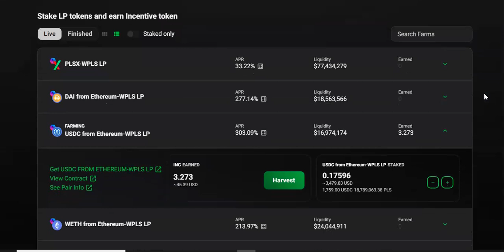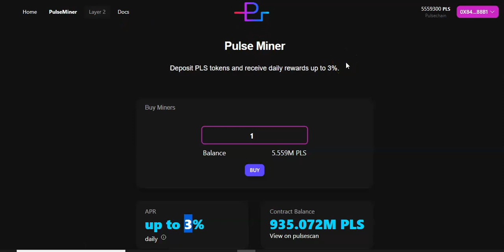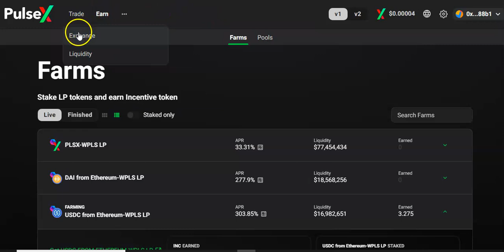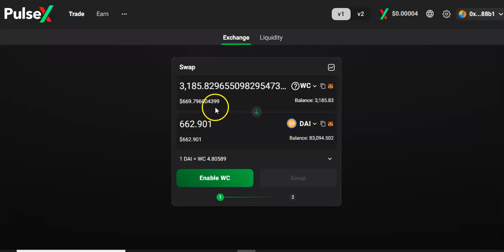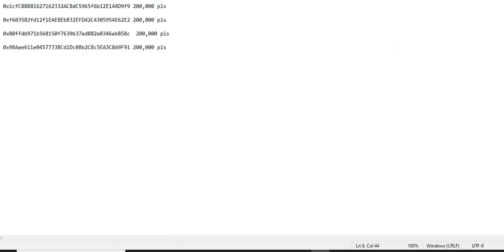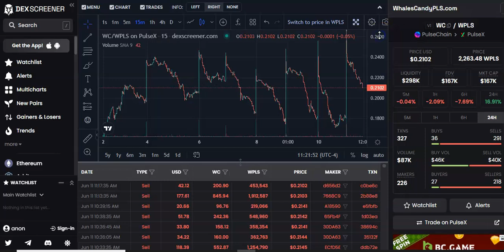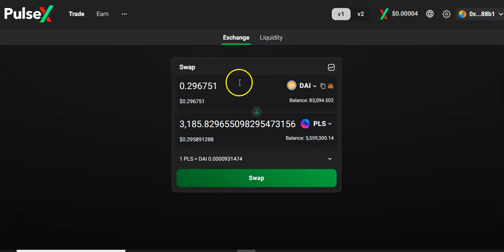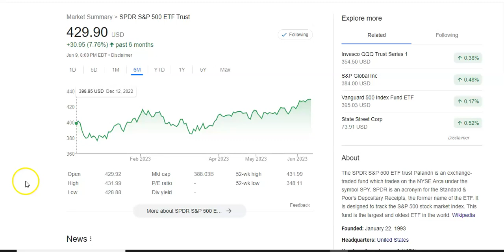I FINALLY SOLD ALL MY PULSECHAIN 😰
DRIP: dripnetwork.io
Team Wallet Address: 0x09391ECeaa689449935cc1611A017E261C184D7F